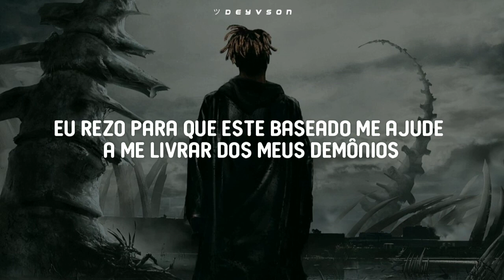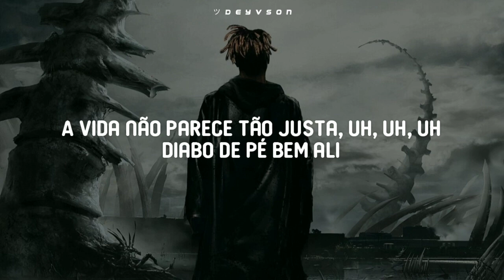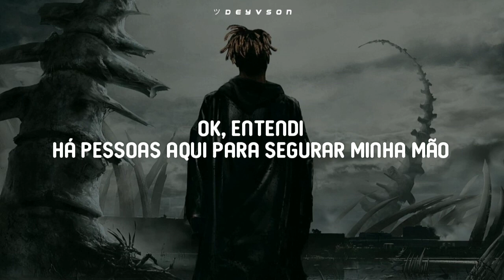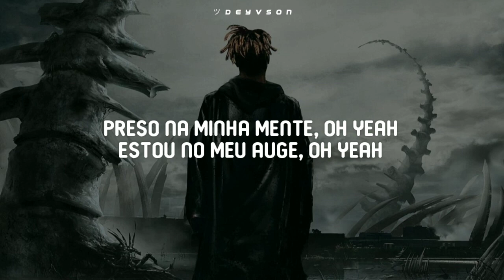Juice WRLD - Feel Alone [Legendado| Tradução]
Juice WRLD - Feel Alone legendado
Juice WRLD - Feel Alone tradução
Juice WRLD - Feel Alone letra